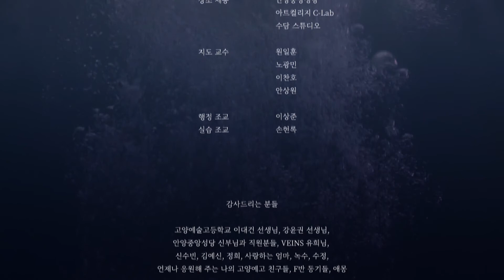[MV] VEINS_'고리 (Feat. MINAMI of Pegasus)'